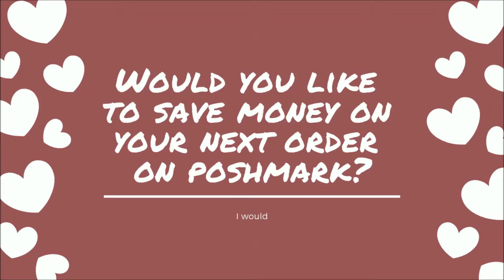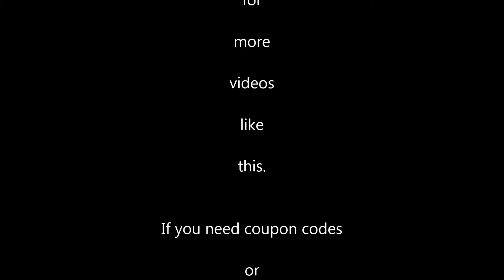Best Poshmark Promo Codes For 2019 + Free Shipping on Poshmark App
All of these wish coupons were checked today and all of them are working! I will make a video on that topic or just reply to you directly with an advice.